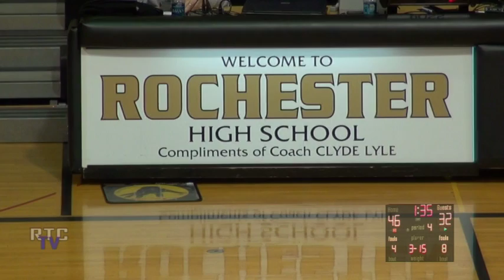RHS GBball vs LaVille